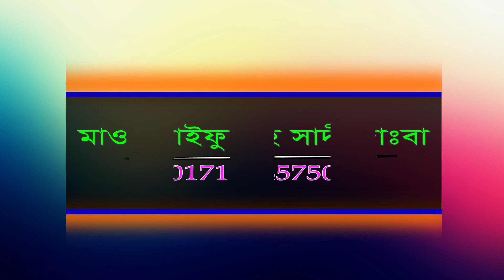যার কন্ঠ ও বয়ান শুনে হাজারো মানুষ মুগ্ধ মাওলানা সাইফুল্লাহ সাদী 01719645750 || Fokhre Bangla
যার কন্ঠ ও বয়ান শুনে হাজারো মানুষ মুগ্ধ  মাওলানা সাইফুল্লাহ সাদী 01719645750